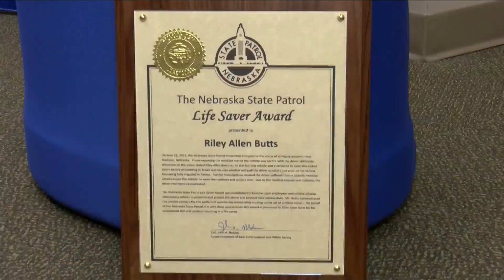Man honored for saving woman in burning car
This story aired on February 18, 2022. This is the official YouTube Channel of Jason Takhtadjian.